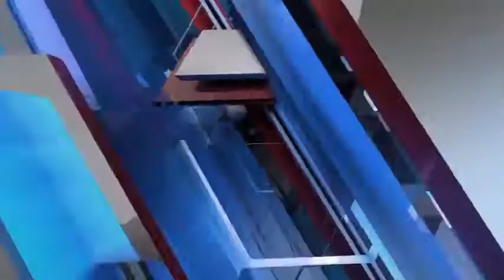स्वतंत्र प्रयाग हिंदी दैनिक अखबार के संवाददाता ओम प्रकाश की संदिग्ध परिस्थिति में मौत,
ब्रेकिंग प्रयागराज
मामला है कोरांव के डीही खुर्द की,
स्वतंत्र प्रयाग हिंदी दैनिक अखबार के संवाददाता ओम प्रकाश की संदिग्ध परिस्थिति
में मौत होने से क्षेत्र में दहशत का माहौल बना है,
आपको बताते चलें संदिग्ध परिस्थितियों में मौत का कारण तय नहीं हो पाया है स्थानीय शासन प्रशासन कार्यवाही में जुटी है शव को कब्जे में लेकर पोस्टमार्टम के लिए भेज दिया गया है,
स्टार 7 टीवी न्यूज़ की कवरेज
बृजलाल की रिपोर्ट